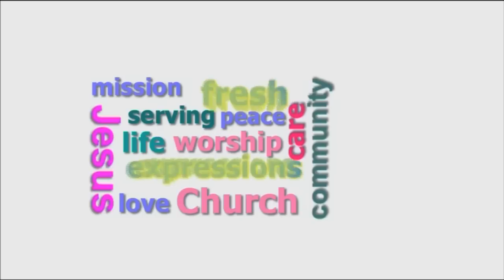Mission-shaped Circuits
Andrew Roberts discusses what we can learn from the origins of the Methodist Church's circuit system.